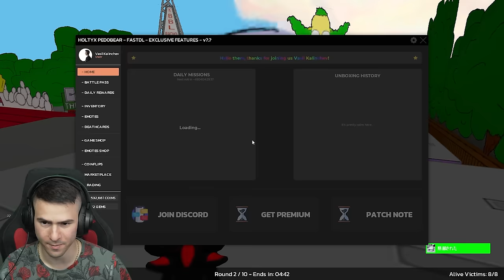НАКАРАХ ПЕДО ДА СЕ УДАВИ!💀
❤️️ НА ЖИВО В 18:00 - @ShadowHexStreams